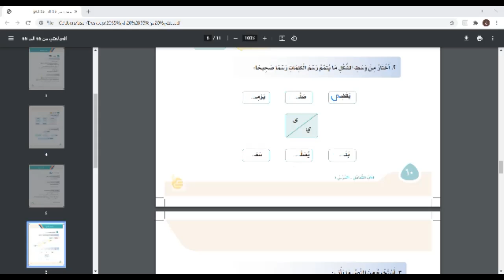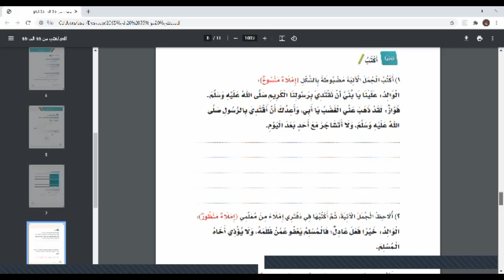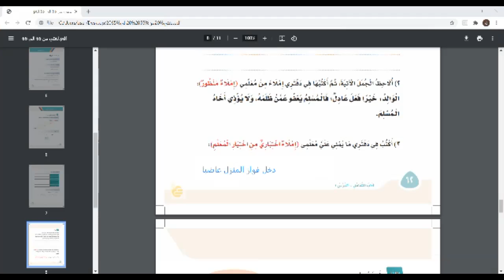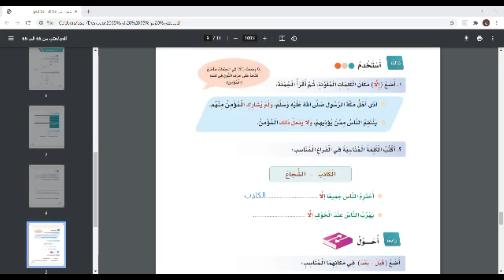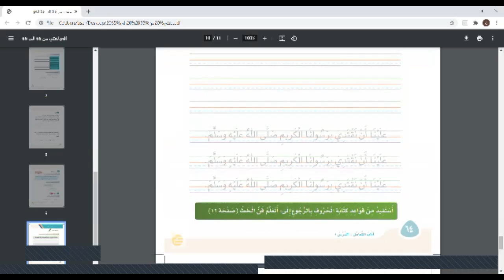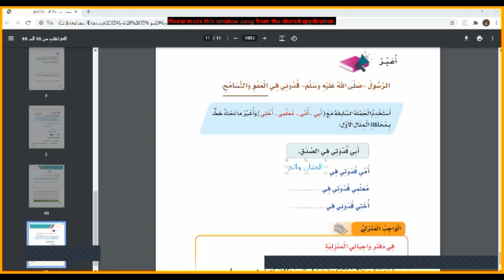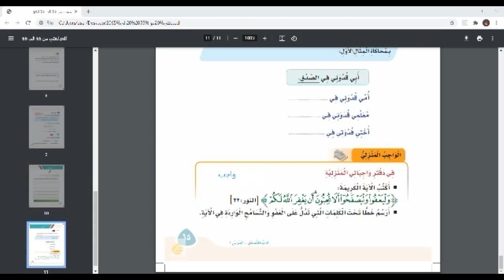المرحلة الابتدائية الصف الثاني لغتي الرسول صلى الله عليه وسلم قدوتي في العفو والتسامح الجزء 2